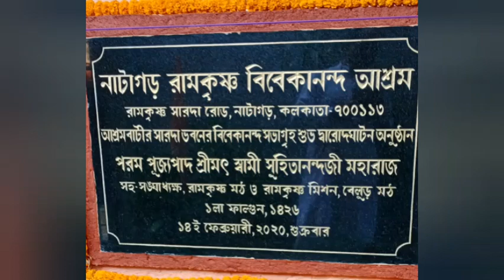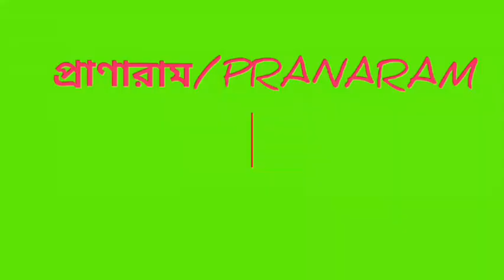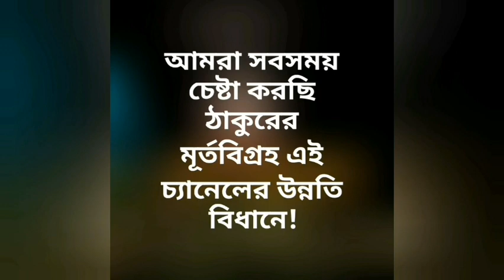শ্রীশ্রী মায়ের আদর্শ ও বর্তমান নারী সমাজ || Pravrajika Debatmaprana Mataji ||Pranaram বাংলা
শ্রীশ্রী মায়ের আদর্শ ও বর্তমান নারী সমাজ || Pravrajika
নাটাগড় আশ্রম |
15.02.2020